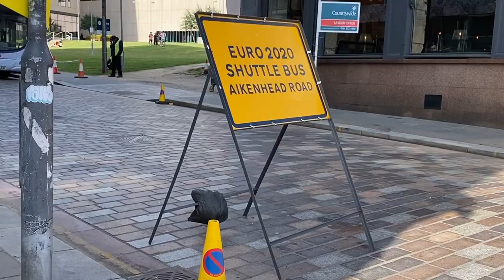Sweden Vs Ukraine Euro 2020 | Швеция и Украина в Европе 2020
EURO 2020 SWEDEN vs UKRAINE Glasgow game 1/8 | ЕВРО 2020 УКРАИНА ШВЕЦИЯ игра в Глазго 1/8

Sweden and Ukraine meet for the first time since 2012 in the UEFA EURO 2020 round of 16 at Hampden Park in Glasgow, their last fixture holding particularly fond memories for current Ukraine coach Andriy Shevchenko.